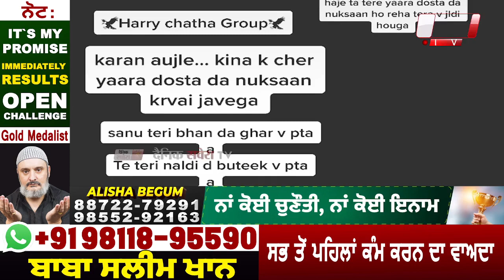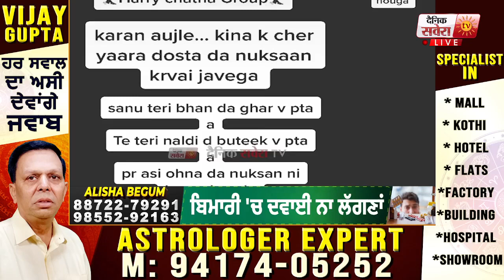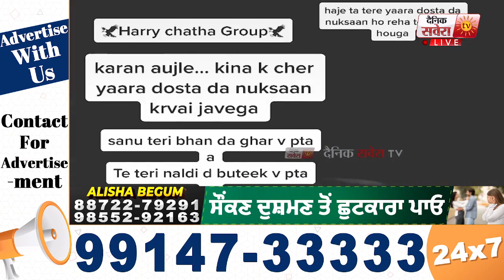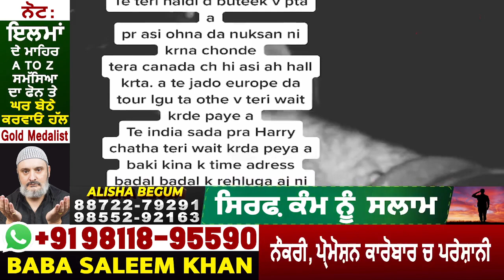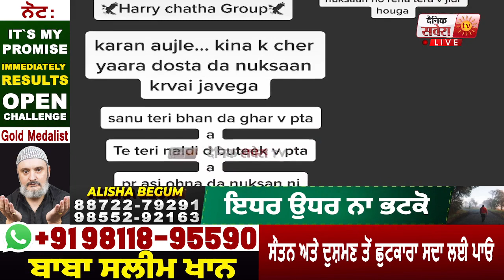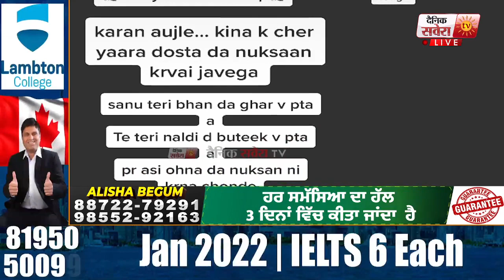Breaking : Karan Aujla ਨੂੰ ਮਾਰਨ ਲਈ Canada 'ਚ ਚੱਲੀਆਂ ਗੋਲੀਆਂ,ਇਸ Group ਨੇ ਲਈ ਪੂਰੀ ਜ਼ਿੰਮੇਵਾਰੀ